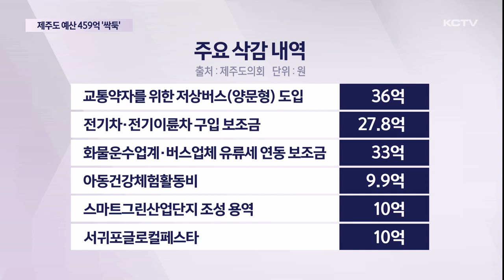제주도의회 상임위서 예산 459억 '싹둑'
제주도의회가 내년 예산안을 심의하고 있는 가운데 상임위별 계수조정을 통해 459억원을 삭감했습니다.

부실 운영 논란이 제기된 서귀포글로켈페스타는 전액 삭감됐고 양문형 저상버스 도입과 아동건강체험활동비, 전기차 구입 보조금 등 주요 사업들의 예산이 줄줄이 잘려나갔습니다.

앞으로 예결위원회를 거치면서 삭감 규모는 더욱 커질 수 있어 집행부와의 신경전도 우려되고 있습니다.